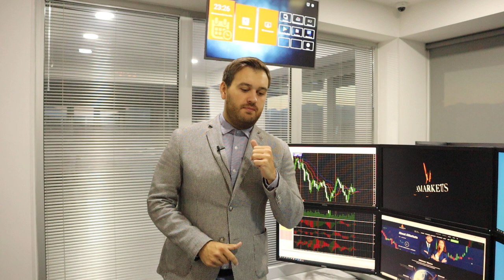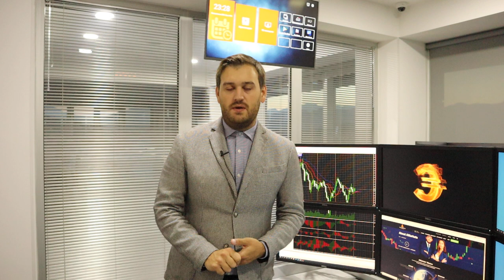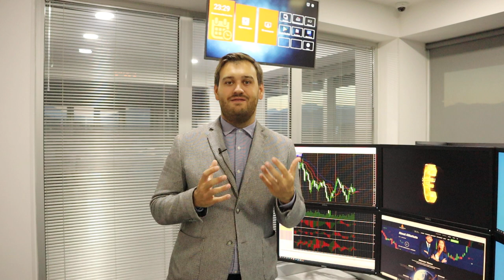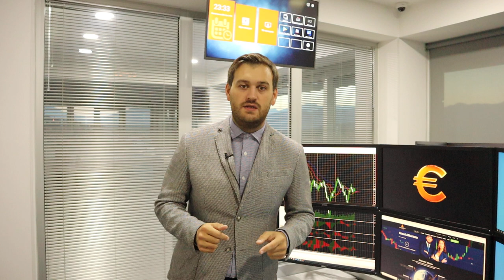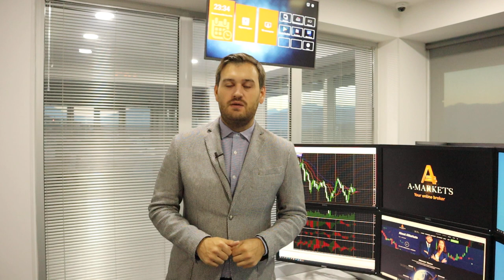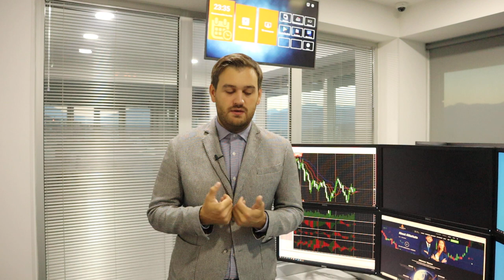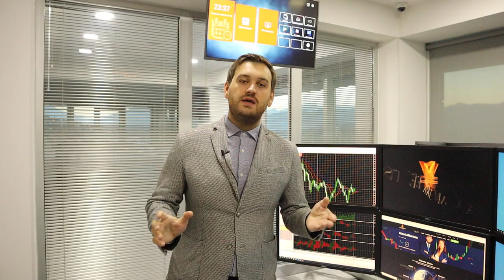Заседание ОПЕК+: что будет с нефтью? | AMarkets